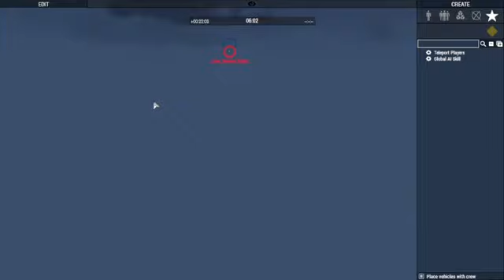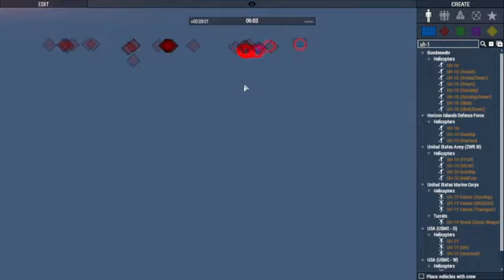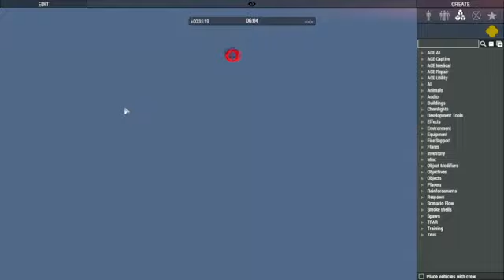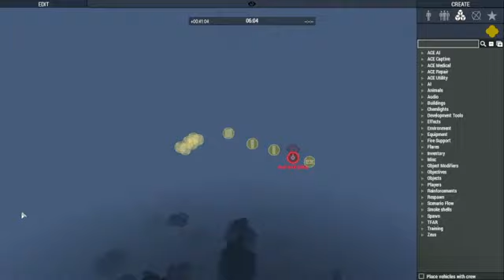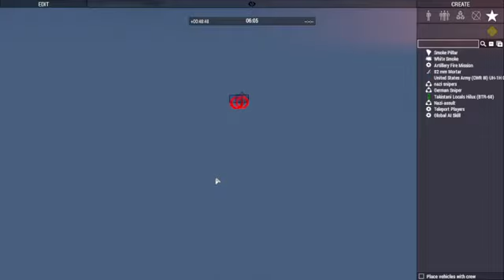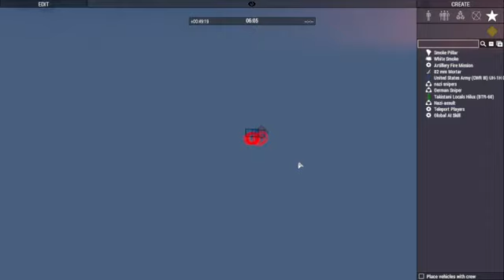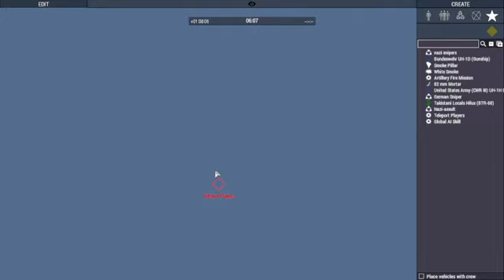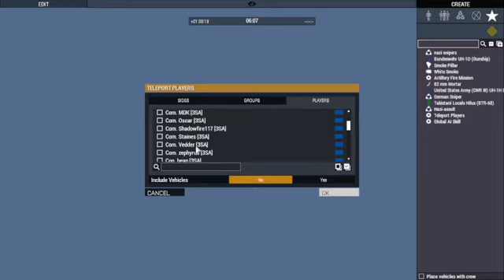[3SA][Forest March] Zues